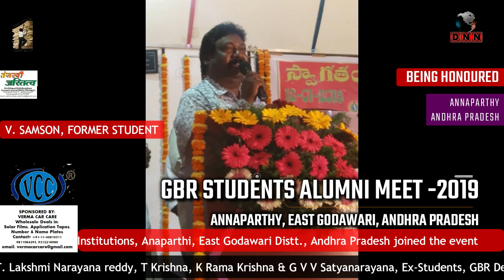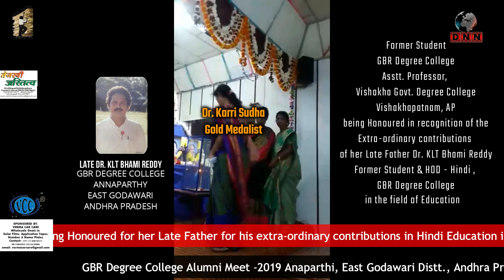GBR ALUMNI MEET 2019 ANAPARTI, ANDHRA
12th January is celebrated as National Youth Day and, on this day, GBR Degree College, AnapartI, in Andhra Pradesh organized an old Students Alumni Meet 2019 in Honor of the old students who graduated from this college from 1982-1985. Several former students of the college were honored in the college Auditorium on this day.

GBR Alumni Meet 2019 was organized by Shri T. Lakshmi Narayana reddy, Shri T Krishna, Shri K Rama Krishna & Shri G V V Satyanarayana who way back passed out from this college. The program was a grand success since many old students joined this event.
The Chief guest of the function the Hon’ble Secretary and Correspondent Shri Tetali Adi Reddy usually known as Konda Babu was garlanded and honoured in a ceremonial way.

During the meet Dr Mallidi Rama Reddy, Principal, GBR Degree college, Dr Harinath Reddy, Director GBR Schools, Dr B Ratna Reddy Former Principal & Late Dr. KLT Bhami Reddy, Reader & Former Head, Department of Hindi were given a ceremonial honour. They were garlanded, muffled with shawl and given momento as a mark of respect besides being greeted by several old & new teachers & students on the occasion.

Dr. KLT Bhami Reddy was honoured posthumously during the GBR Students Alumni Meet 2019. The great honour to Late Dr. KLT Bhami Reddy was received by HIS daughter Dr. Karri Sudha, Gold Medalist, recipients of several honourable awards, APPSC state topper 2008 and an achiever in various important sectors. Dr. Karri Susha is an Asstt. Professor & Head of the Hindi Department in Vishakha Govt. Degree college, Vishakhapatnam.